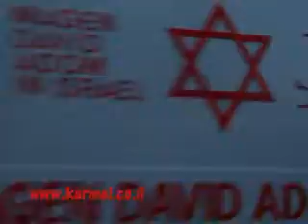ארכאן אבו רוכן על השריפה 2010